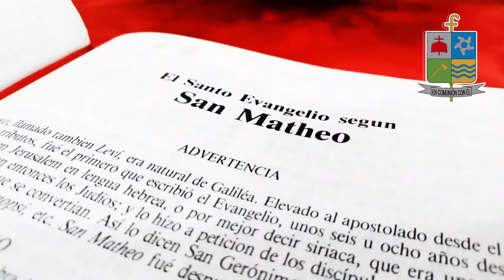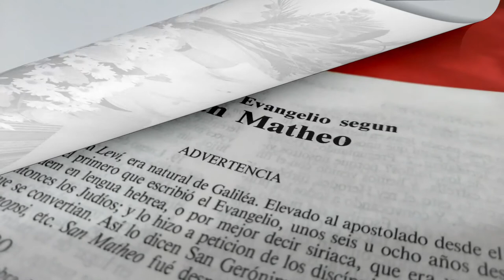LA VOZ DEL PASTOR / Domingo 18 de septiembre 2022/ monseñor José Figueroa Gómez.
Lectura del santo evangelio según san Lucas (16,1-13):

EN aquel tiempo, dijo Jesús a sus discípulos:
«Un hombre rico tenía un administrador, a quien acusaron ante él de derrochar sus bienes.
Entonces lo llamó y le dijo:
“¿Qué es eso que estoy oyendo de ti? Dame cuenta de tu administración, porque en adelante no podrás seguir administrando».
El administrador se puso a decir para sí:
“¿Qué voy a hacer, pues mi señor me quita la administración? Para cavar no tengo fuerzas; mendigar me da vergüenza. Ya sé lo que voy a hacer para que, cuando me echen de la administración, encuentre quien me reciba en su casa”.
Fue llamando uno a uno a los deudores de su amo y dijo al primero:
“¿Cuánto debes a mi amo?”.
Este respondió:
“Cien barriles de aceite”.
Él le dijo:
“Toma tu recibo; aprisa, siéntate y escribe cincuenta”.
Luego dijo a otro:
“Y tú, ¿cuánto debes?”.
Él contestó:
“Cien fanegas de trigo”.
Le dice:
“Toma tu recibo y escribe ochenta”.
Y el amo alabó al administrador injusto, porque había actuado con astucia. Ciertamente, los hijos de este mundo son más astutos con su propia gente que los hijos de la luz.
Y yo os digo: ganaos amigos con el dinero de iniquidad, para que, cuando os falte, os reciban en las moradas eternas.
El que es fiel en lo poco, también en lo mucho es fiel; el que es injusto en lo poco, también en lo mucho es injusto.
Pues, si no fuisteis fieles en la riqueza injusta, ¿quién os confiará la verdadera? Si no fuisteis fieles en lo ajeno, ¿lo vuestro, quién os lo dará?
Ningún siervo puede servir a dos señores, porque, o bien aborrecerá a uno y amará al otro, o bien se dedicará al primero y no hará caso del segundo. No podéis servir a Dios y al dinero».